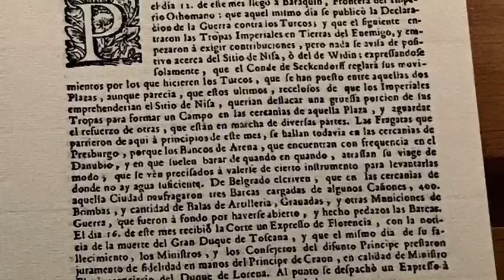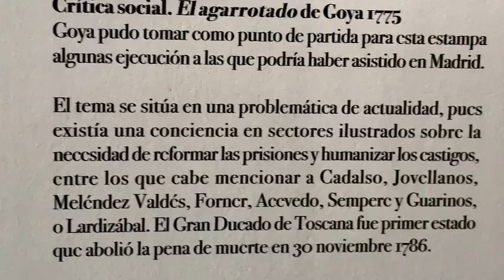Visita a Nuevo Baztán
Excelente vídeo de nuestra alumna Marisol, de los cursos de la Asociación Cultural Conoce Madrid, sobre la visita a la localidad madrileña de Nuevo Baztán.

El pueblo fue una fundación de nueva planta para albergar industrias, primer ejemplo en España de las influencias del francés Colbert.

Lo encargó Juan de Goyeneche a José Benito de Churriguera a principios del siglo XVIII. Ambos personajes son dignos de recordar en la Historia de España.

En el vídeo vemos el Centro de Interpretación de Nuevo Baztán, el Palacio, la Iglesia de San Francisco Javier y el Mesón del Conde, entre otros lugares.

Para viajes culturales como el del vídeo, visitas a edificios, exposiciones e interesantes rutas por la ciudad de Madrid, conócenos

*Nota: Hay que aclarar que Goyeneche compró la Gaceta de Madrid y la engrandeció, pero no es creación suya.

Asociación Cultural Conoce Madrid